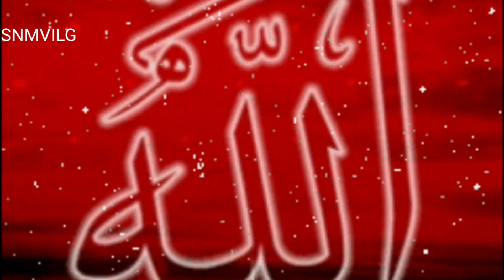Umar ibn al Khattab (Ra) | Biography, Achievements, & Death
हैरत 🤔 इंगेज कहानी👍 हजरत उमर रज़ी अल्लाह हू

अस्सलाम वालेकुम दोस्तों इस वीडियो में हजरत उमर रज़ी अल्लाह वालों की है वाक्य

Hazrat Umar ibn al-Khattab, may Allah be pleased with him, was one of the closest companions of Prophet Muhammad (peace be upon him) and the second Caliph of Islam. He played a significant role in the early history of Islam and made many important contributions. Here are some key points about Hazrat Umar:Conversion to Islam: Umar embraced Islam in the early days of the Prophet's mission. His conversion was a pivotal moment in the history of Islam and strengthened the Muslim community.Close Companion: Hazrat Umar had a deep and close relationship with Prophet Muhammad. He was known for his strong character, honesty, and devotion to Islam.Second Caliph: After the death of Prophet Muhammad, Hazrat Umar became the second Caliph (leader) of the Muslim community. His leadership was marked by justice, administrative reforms, and the expansion of the Islamic empire.Administrative Reforms: Umar is known for his administrative brilliance. He introduced many administrative reforms, including the establishment of a welfare state, a standardized currency, and a comprehensive legal code.Military Campaigns: During his caliphate, the Islamic empire expanded significantly through military campaigns. This expansion included the conquest of Persia and parts of the Byzantine Empire.Assassination: Hazrat Umar's life was tragically cut short when he was assassinated by a Persian slave named Abu Lulu in 644 CE. He died as a martyr.Hazrat Umar's legacy in Islam is profound, and he is highly regarded for his contributions to the faith and the Muslim community. His leadership and wisdom continue to inspire Muslims around the world to this day.